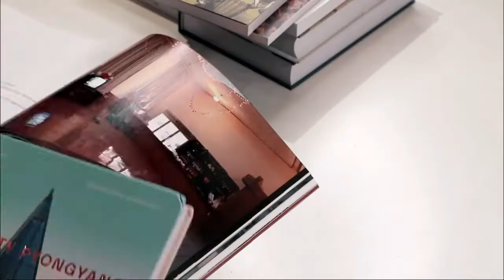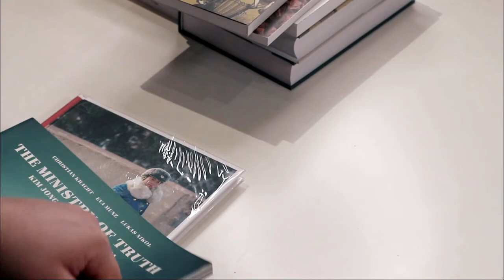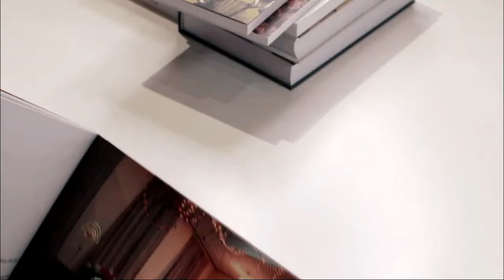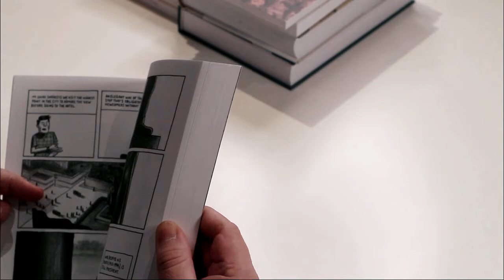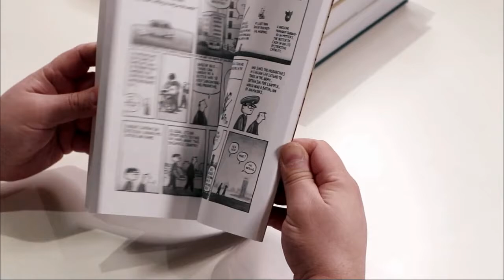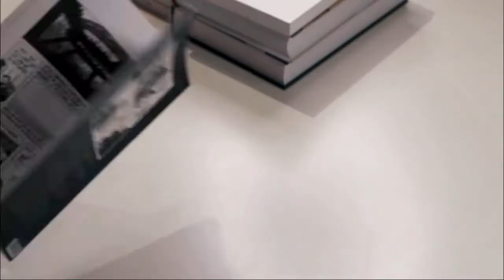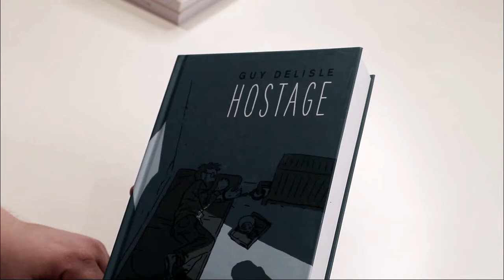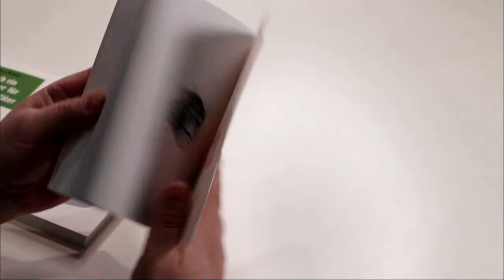Guy Delisle: Pjöngjang (Pyongyang) - und ein wenig Shenzhen, Burma, Jerusalem und Tschetschenien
Vorweg eine Warnung!
Die Gedanken zum Comic fangen erst ab 13:08 an - davor gibt es potentiell ungebetene Gedanken zum Thema des Comic... ;)

In diesem Video stelle ich das womöglich exotischste der besonderen Reisetagebücher von Guy Delisle vor - Pyongyang (oder in der deutschen Version: Pjöngjang), über seine Erlebnisse in Nordkorea. Guy Delisle hat einen ganz besonderen Stil, der sich mit seiner minimalistischen Linienführung meiner Meinung nach perfekt für dokumentarische Themen eignet. Die Wahl der Bildmomente und der Begleittext machen Delisle´s Werke zu einem ganz besonderen Teil der Comicgeschichte und sollten auf keinem gutsortiertem Buchregal fehlen.

Was mich bei seinen Werken besonders anspricht, ist der aufnehmende, zutiefst humanistisch geprägte Blick auf fremde oder gar befremdliche Lebensarten und -philosophien... eine Grundvoraussetzung für das Bauen von Brücken zwischen Kulturen und über Jahrhunderte alte Vorurteile hinweg.

Pjöngjang   -
Shenzen   -
Aufzeichnungen aus Birma   -
Aufzeichnungen aus Jerusalem   -
Geisel   -
Lehrjahre (erhältlich ab Juni 2021)   -

Die Serie "Ratgeber für schlechte Väter" - ein augenzwinkernder Blick auf heikle Alltagssituationen als Vater, wenn man eigentlich selbst noch ein (halbes? ganzes?) Kind ist... :)
Band 1   -
Band 2   -
Band 3   -
Band 4   -

Autorenseite beim fantastischen Reprodukt Verlag, mit vielen Leseproben.

Offizielle Webseite von Guy Delisle